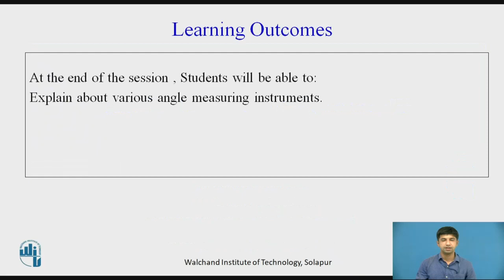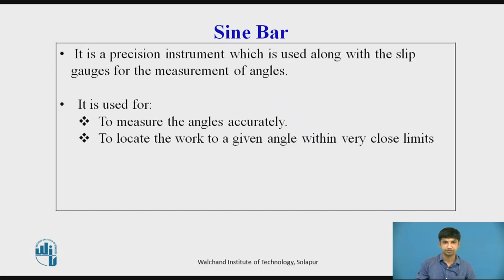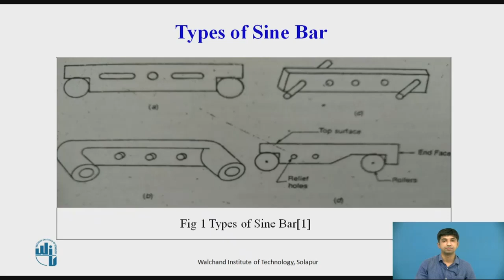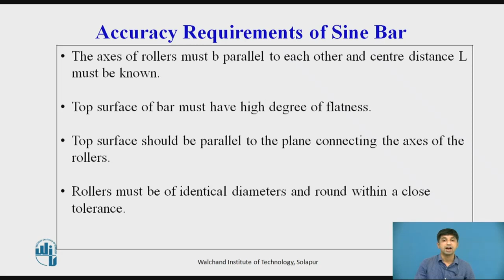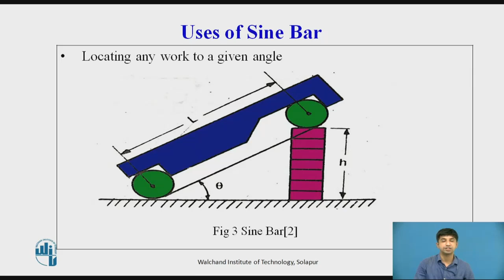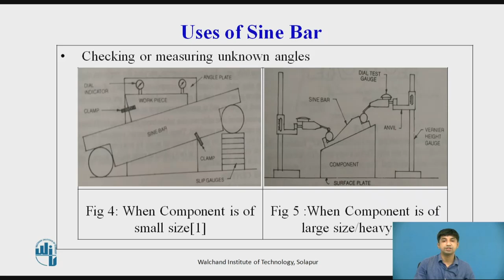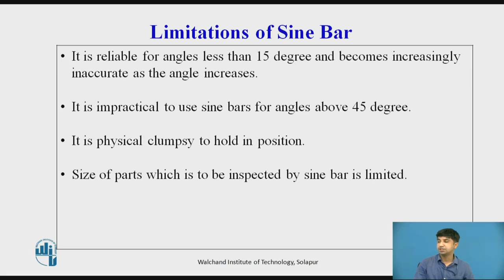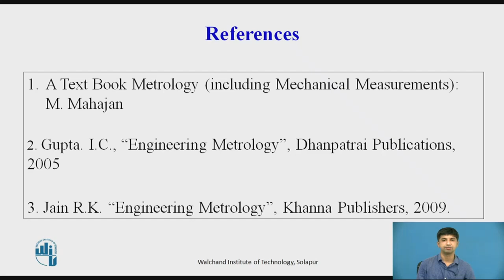Angular Measuring Instruments IV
Mr.S.M.Utage
Assistant Professor,
Mechanical Engineering Departement,